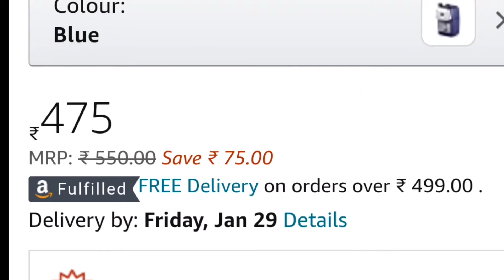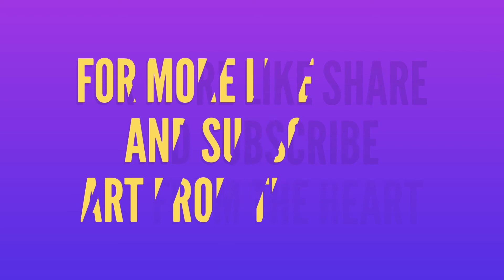unboxing| metalbody pencil sharpener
hi every one new unboxing is here. this product is so good for more watch this video till the end

for buying this product link is here-